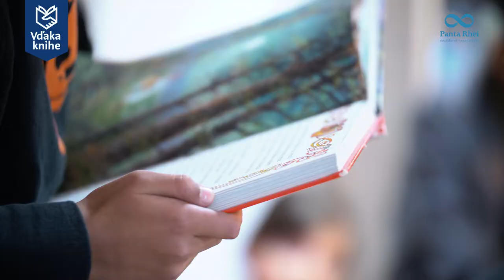Panta Rhei - Vďaka knihe | DOUBLES PRODUCTION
Shot on:
Zoznam:
Sekcia record:
LUMIX GH5
Atomos Ninja Flame

Sekcia zvuk:
Rode VideoMic Pro
ZOOM H6